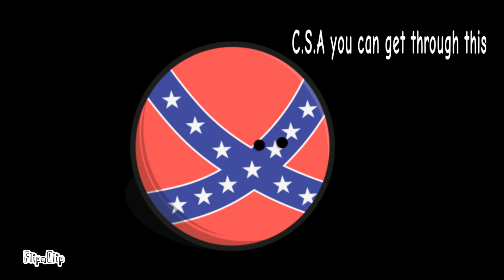American civil war in a nutshell